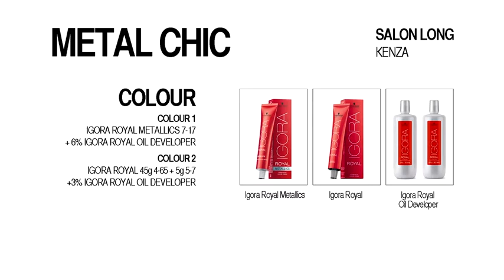Metal Chic Kenza Color MASTER